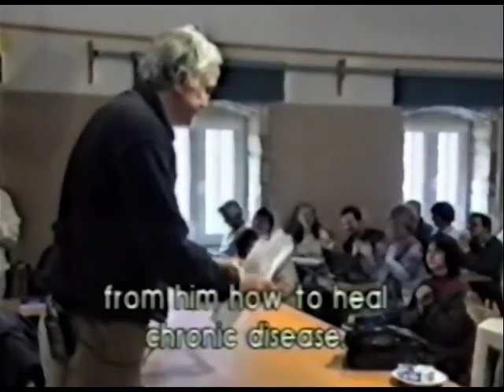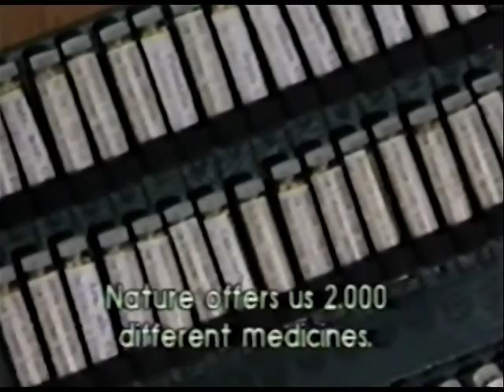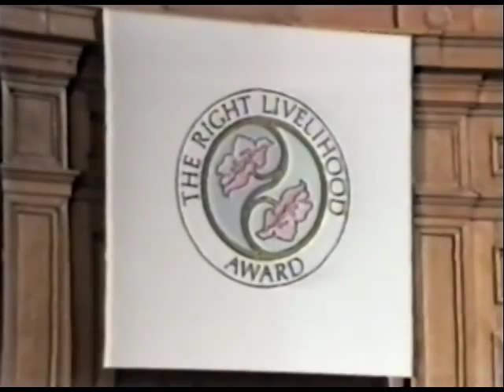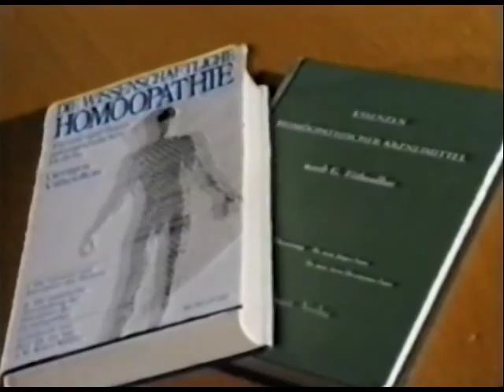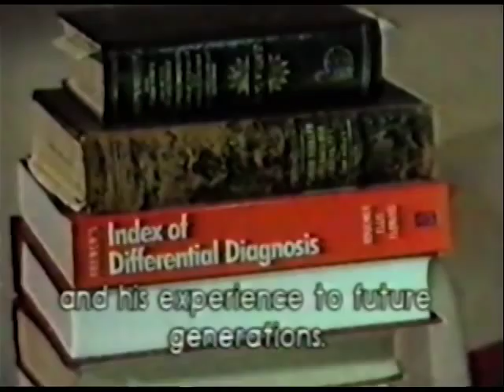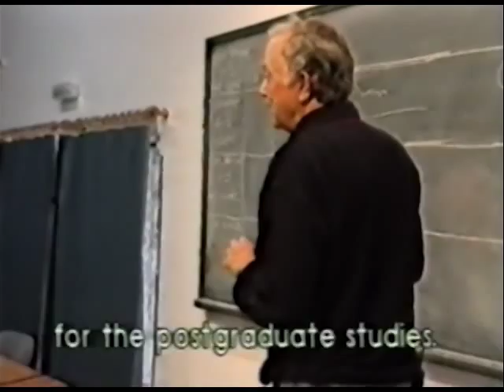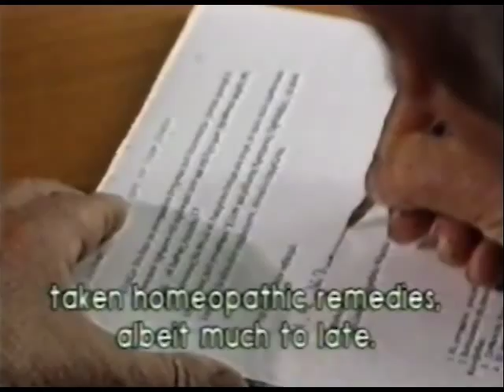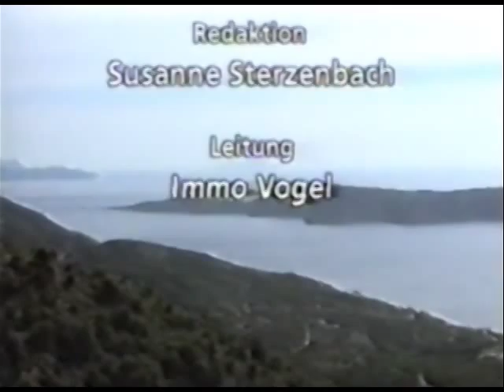Documentary of SWF (1998)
A film by the German Public Television in 1998, on the life and work of George Vithoulkas. The film was shown several times. By far the best on his life.